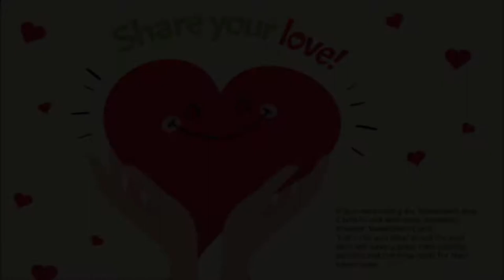Kinems Board Games: Valentine's Cards "Let's Cut and Glue"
If you are looking for Valentine's Day Cards to use with your students, Kinems' Valentine's Cards "Let's Cut and Glue"' is just for you!
Kids will have a great time cutting, pasting and coloring cards for their loved ones. ❤️